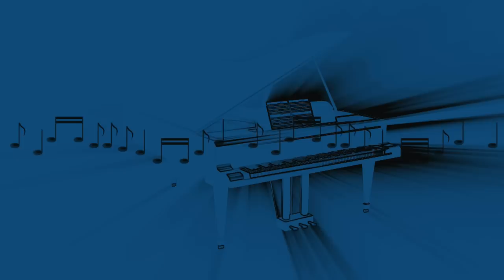No Copyright Video, Background, Green Screen, Motion Graphics, Animated Background, Copyright Free